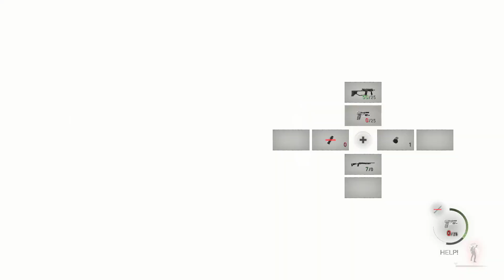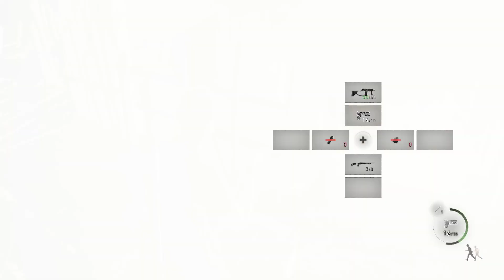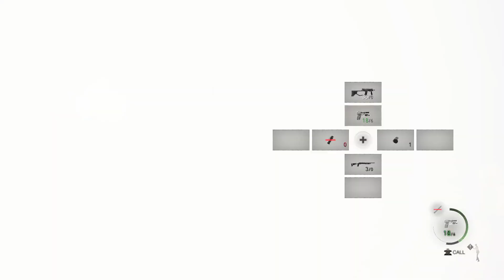Resident Evil 4 Remake: Chapter 6